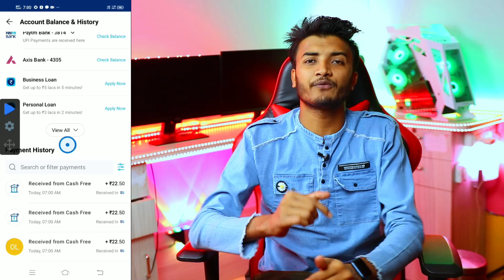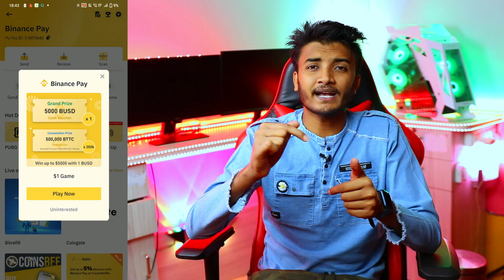😎 BIGGEST BUG WITH TOP EARNING APP || NEW PAYTM EARNING APP UNLIMITED TRICK || NO INVESTMENT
topic cover -

new earning whatsapp group link
real paytm cash earning app without investment